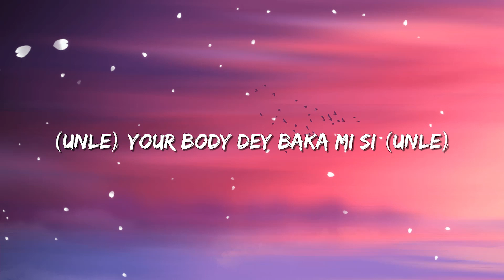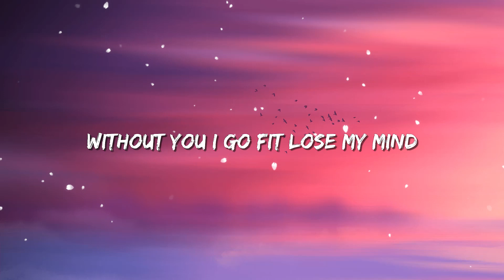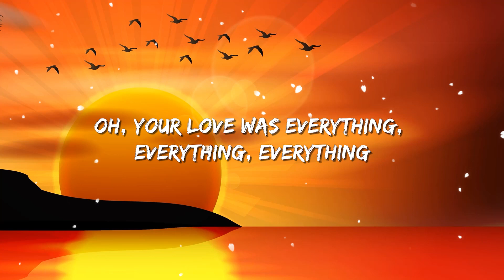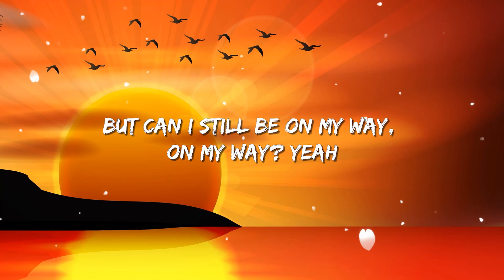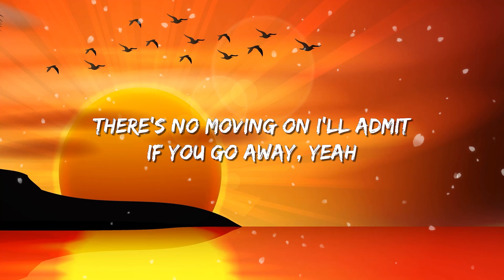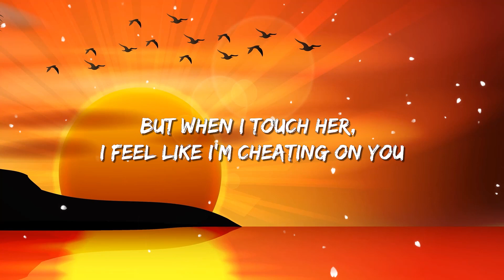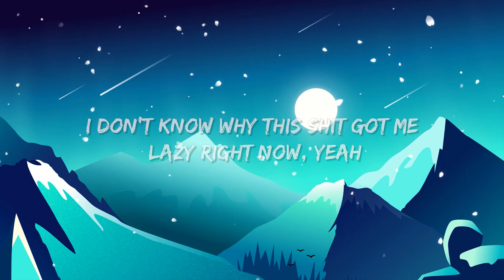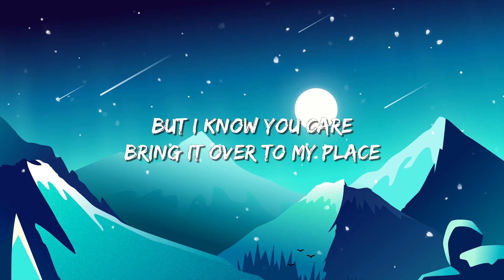CKay - Love Nwantiti (Lyrics) | Charlie Puth - Cheating on You / Chris Brown - Under The Influence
Yeah
Ah-ah-ah-ah-ah-ah
Ah-ah-ah-ah-ah-ah, ah-ah-ah
Ah-ah-ah-ah-ah-ah
Ah-ah-ah-ah-ah-ah, ah-ah-ah
Ah-ah-ah-ah-ah-ah
Ah-ah-ah-ah-ah-ah, ah-ah-ah
Ah-ah-ah-ah-ah-ah
Ah-ah-ah-ah-ah-ah
Ah-ah-ah-ah-ah-ah, ah-ah-ah
Ah-ah-ah-ah-ah-ah
Ah-ah-ah-ah-ah-ah, ah-ah-ah
Ah-ah-ah-ah-ah-ah
Ah-ah-ah-ah-ah-ah, ah-ah-ah
Ah-ah-ah-ah-ah-ah
Ah-ah-ah-ah-ah-ah, ah-ah-ah